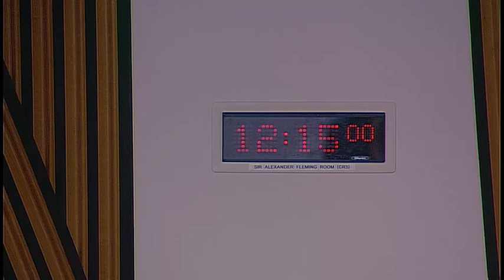Hutchesons' Hospital Transfer and Dissolution (Scotland) Bill Committee - 30 October 2018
The Committee will meet at 12.15 pm in the Sir Alexander Fleming Room (CR3)
1. Declaration of interests: Members of the Committee will be invited to declare any relevant interests and to make declarations of impartiality.

2. Choice of Convener: The Committee will choose its Convener.

3. Choice of Deputy Convener: The Committee will choose its Deputy Convener.

4. Decision on taking business in private: The Committee will decide whether to take item 5 in private.

5. Work programme: The Committee will consider its approach to the scrutiny of the Bill at Preliminary Stage.

The Committee will next meet on Wednesday 7 November 2018. It is expected that it will take evidence from the Promoters of the Bill.